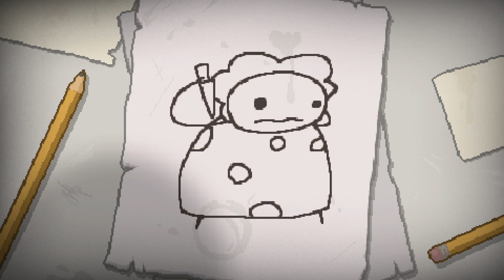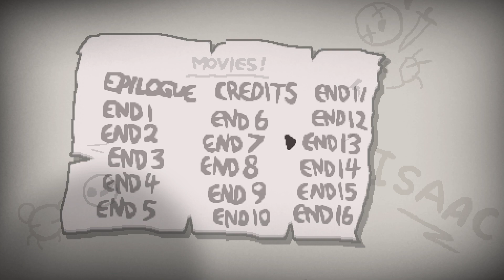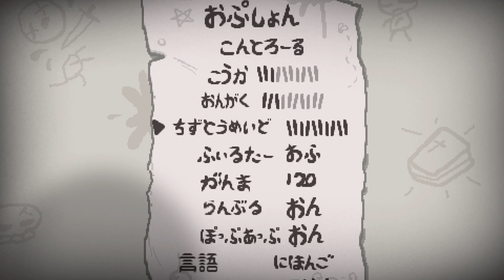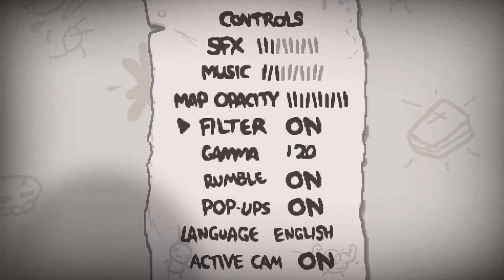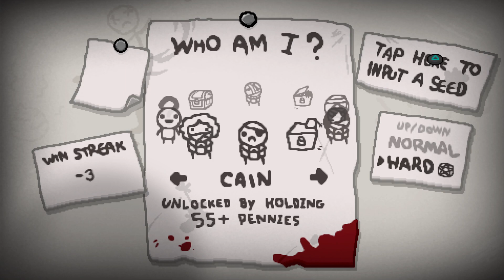The Binding of Isaac: Rebirth part1